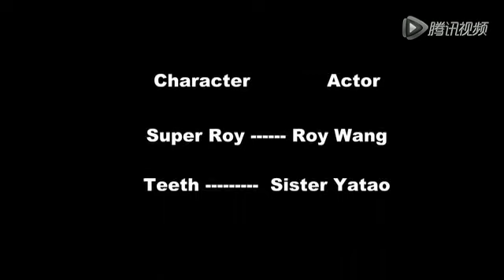[Vietsub][FMV Vương Nguyên] SuperRoy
Mặc dù giờ là cuối ngày rồi nhưng chúc các má của Nguyên Nguyên mùng 8 tháng 3 vui vẻ, hạnh phúc và luôn khỏe khoắn tươi tắn để bên con như bây giờ nha ♥

P/s: do enc bị lỗi (1s màn hình xanh ở đầu vid) nên một số câu cap bị lệch, mong mọi người thông cảm ToT)

Cre raw video: 牙套妹Roysuedudu
Translated by Ngoại 7 chấm
Subbed by Thập Lục